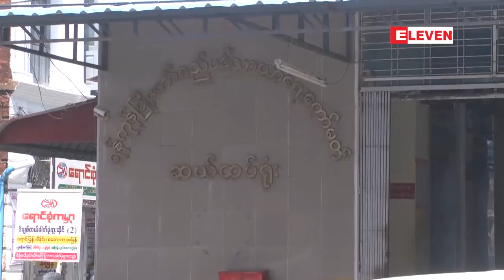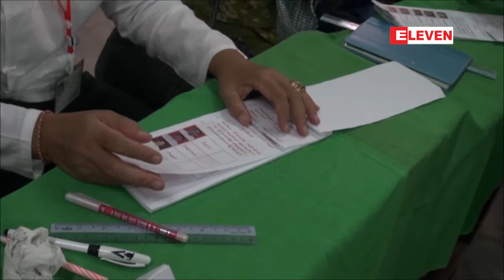ရန္ကုန္ျမိဳ႕ေတာ္စည္ပင္ေရြးေကာက္ပြဲ ၂၀၁၈ မတ္လတြင္ က်င္းပမည္ျဖစ္ၿပီး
ရန္ကုန္ျမိဳ႕ေတာ္စည္ပင္ေရြးေကာက္ပြဲ ၂၀၁၈ မတ္လတြင္ က်င္းပမည္ျဖစ္ၿပီး အသက္ ၁၈ႏွစ္ျပည့္ၿပီးသူတိုင္း မဲေပးခြင့္ရရွိမည္ (ရုပ္သံ)
ရန္ကုန္ၿမိဳ႕ေတာ္စည္ပင္ေရြးေကာက္ကို လာမယ့္ ၂၀၁၈ခုႏွစ္ မတ္လမွာ က်င္းပသြားမွာျဖစ္ၿပီး အသက္ ၁၈ႏွစ္ျပည့္ျပီးသူတိုင္း မဲေပးခြင့္ရရွိမယ္လို႔ မဂၤလာေတာင္ညြန္႔ၿမိဳ႕နယ္၊ တိုင္းေဒသႀကီးလႊတ္ေတာ္ကိုယ္စားလွယ္ ဦးလွေဌးက ေျပာပါတယ္။